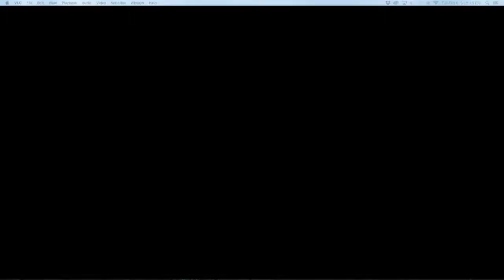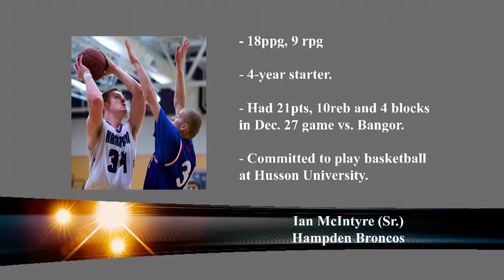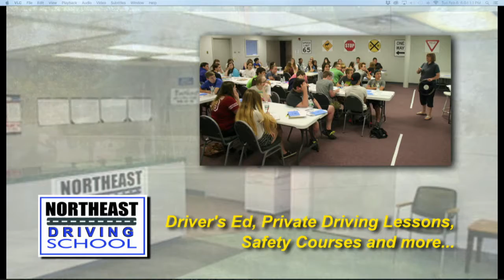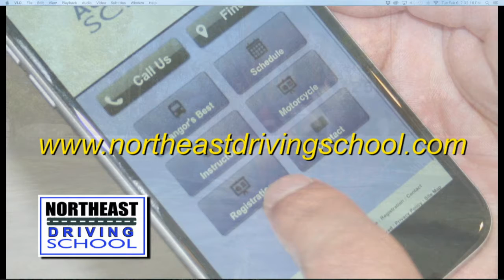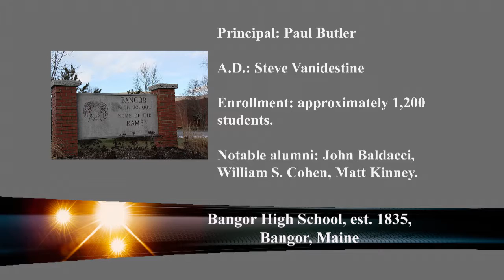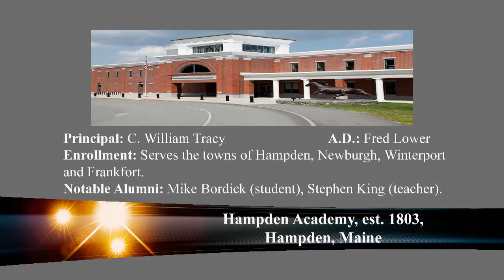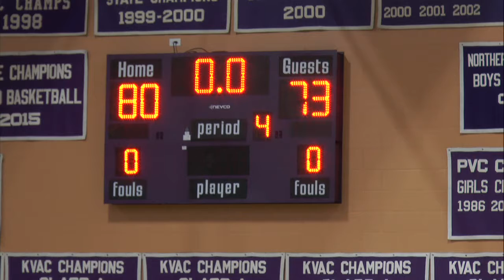GOW Bangor at HA 2 6 18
Bangor at Hampden Academy Basketball